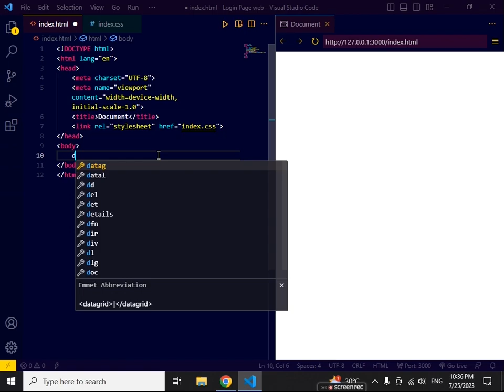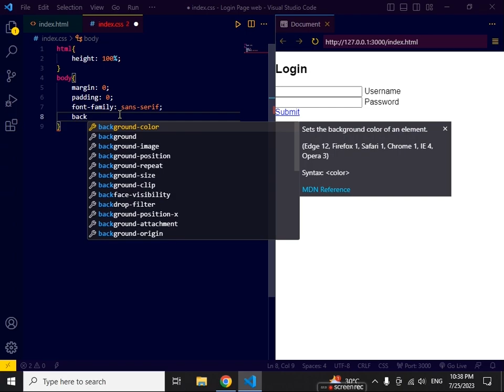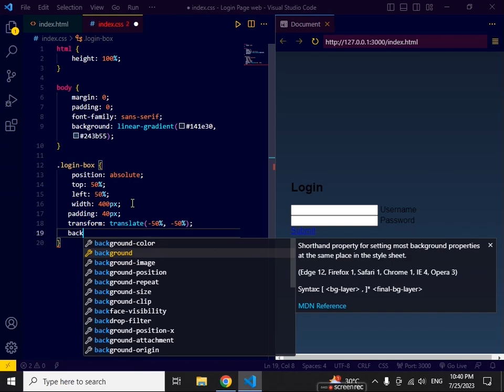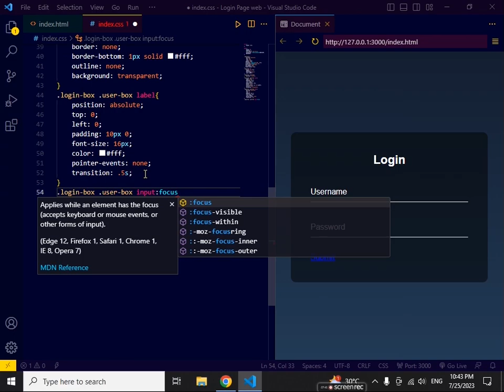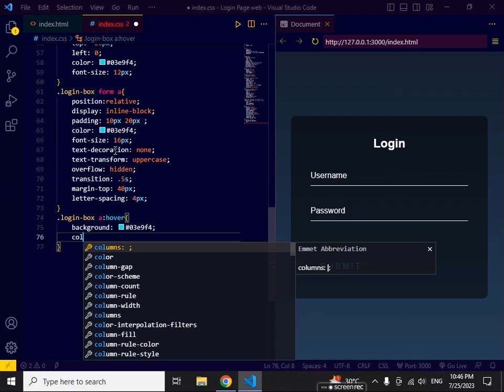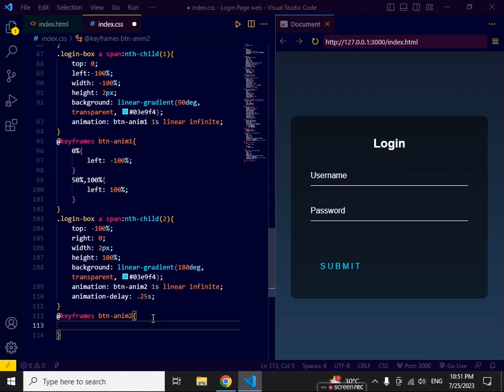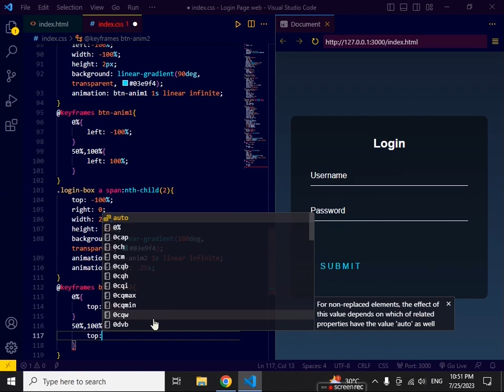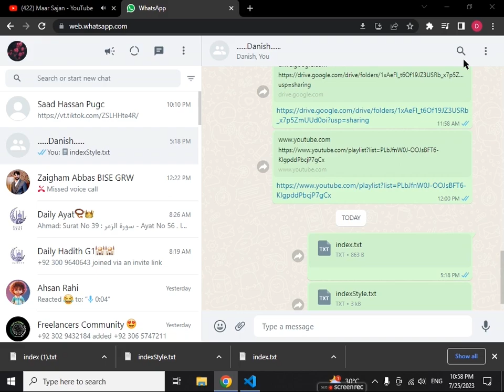Animated Login Page Using HTML And CSS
Welcome to our latest web development tutorial, where we'll dive into the exciting world of interactive user interfaces! In this video, we will guide you through the process of creating an engaging animated login page using HTML and CSS. Buckle up as we combine our design skills with coding prowess to craft a stunning and user-friendly login experience.

🎯 What You'll Learn:
- Building a responsive login form with HTML structure.
- Styling the form using CSS to create a visually appealing design.
- Animating elements to make the login page interactive and eye-catching.
- Implementing form validation and providing user-friendly error messages.
- Incorporating smooth transitions and hover effects for enhanced user experience.

Whether you're a beginner or an experienced developer looking to level up your UI skills, this tutorial is perfect for you! Follow along step-by-step as we break down complex concepts into simple and actionable tasks.

Get the complete playlist about Awesome Animated Login Pages Creation using HTML, CSS and javascript specifically by the given link " and enhance your css knowledge.

 Wanna get  Tutorials about css Magics ???
Watch the complete "Interactive UI Masterpieces - Using HTML, CSS AND JAVASCRIPT" playlist here: [Interactive UI Masterpieces Playlist]

If you're interested in learning more about C++ programming, check out our comprehensive tutorial series: [Complete C++ Tutorials]

📚 Looking for more tutorials?
We also have an extensive video series dedicated to C++ programming for beginners and intermediate learners.

Join us on this creative journey of crafting an Interactive Animated Login Page that will leave your users amazed and wanting more. Happy coding! 🚀